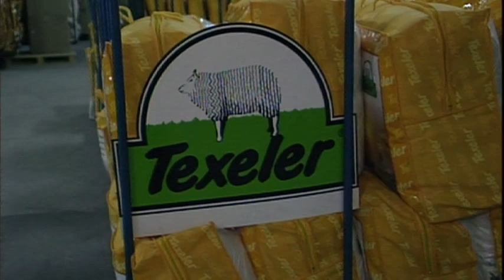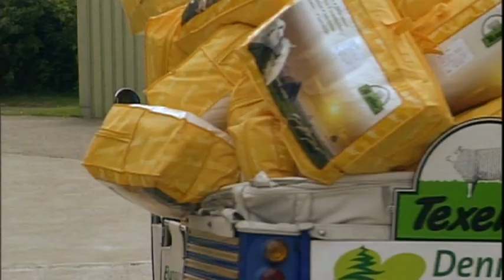Texeler Dekbed Texelse Wol Onderneming TWO Texel 2